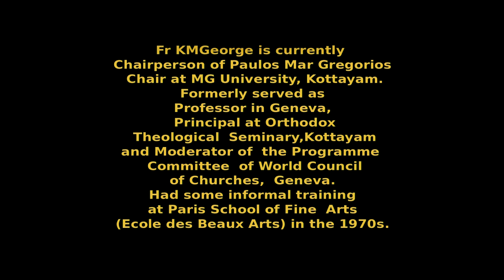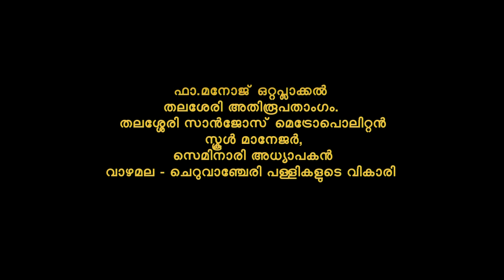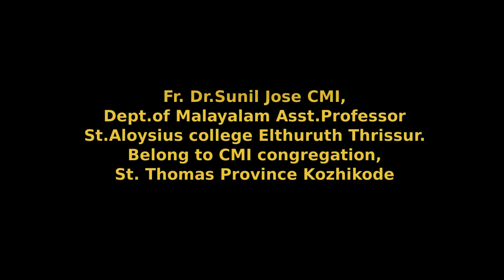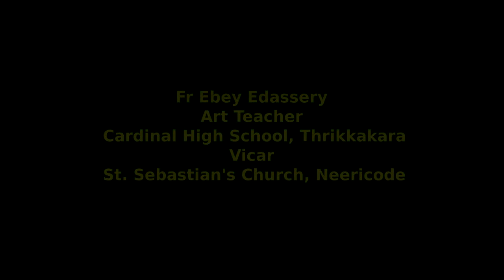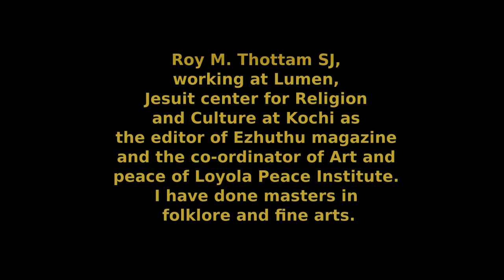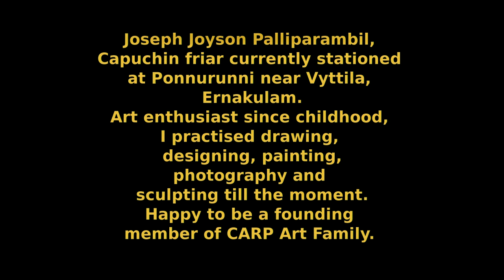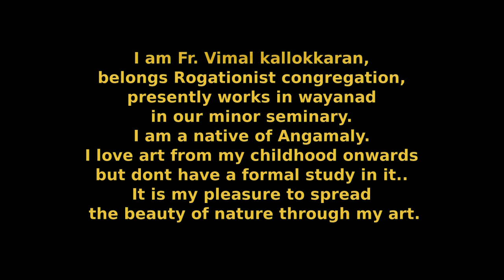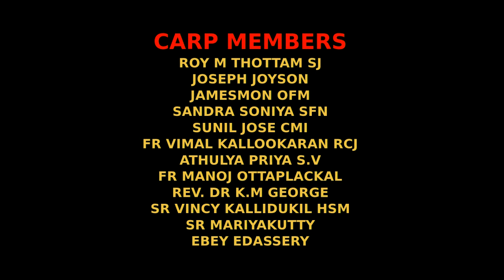ART CAMP || CARP || 12 ARTISTS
ONLINE ART CAMP... FIRST EXPERIENCE...
12 ARTIST. 12 PLACES.
A CARP INITIATIVE.